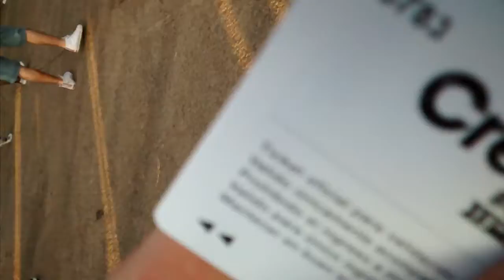CREAMFIELDS BA 2015 - 15th Aniversary & My 35th Birthday - VIDEO 13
Ingresando al predio de CREAMFIELDS BA 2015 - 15th Aniversary & My 35th Birthday.
Muchas Gracias a LARA de Villa María Cordoba por la Buena Onda!